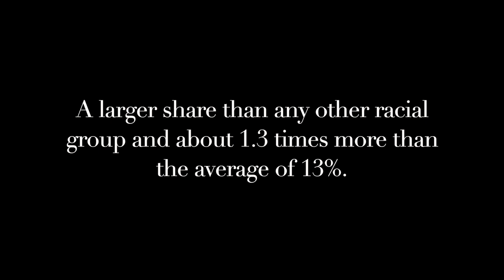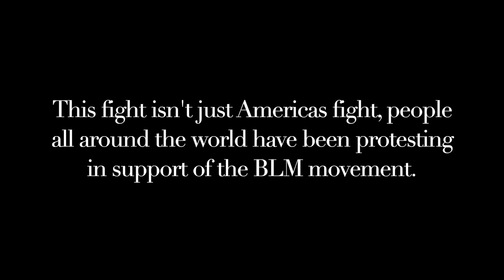"How Many More" Documentary by RANDI HOPKINS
This is a documentary/informative short film video project produced by Randi Hopkins.